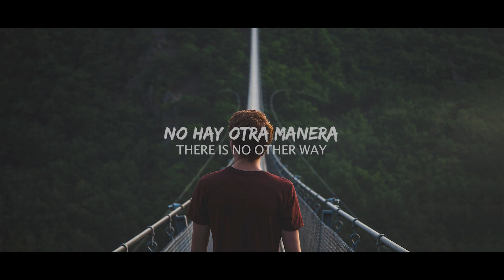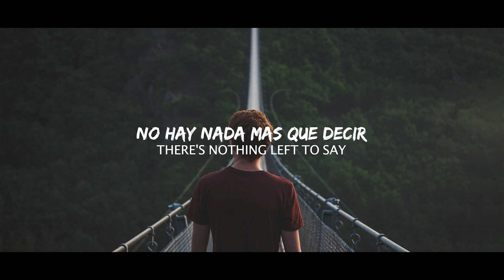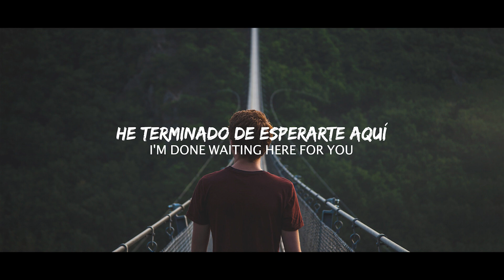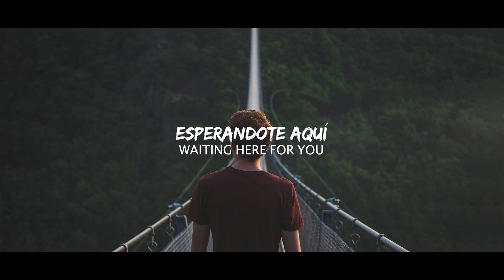Jason Galleth - Waiting For You (Sub Español/Lyrics)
Lyrics: Jason Galleth - Waiting For You
[Verse]
There's nothing left to say
Nothing you could do
There is no other way
When it comes to the truth

[Pre-Chorus]
So keep moving on
You know you'll make it through
I've suffered, I'm done

[Chorus]
I'm done waiting here for you

[Pre-Chorus]
Waiting here for
Youuuuu
Waiting here for youuu

📷 Photo by Jonathan Klok